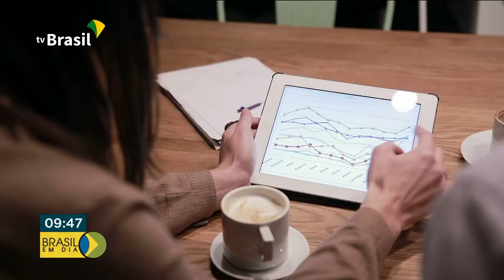Governo do presidente Bolsonaro completa 200 dias de gestão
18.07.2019 -  Agenda do presidente: Pela manhã, o presidente Jair Bolsonaro tomou café com o deputado Fábio Faria e diretores da Rede Record. No período da tarde, está prevista uma solenidade de comemoração aos 200 dias de governo. Veja também: Ao completar 200 dias de gestão, o governo do presidente Jair Bolsonaro comemora vitórias em diversos setores.